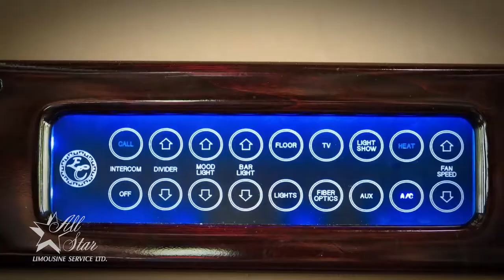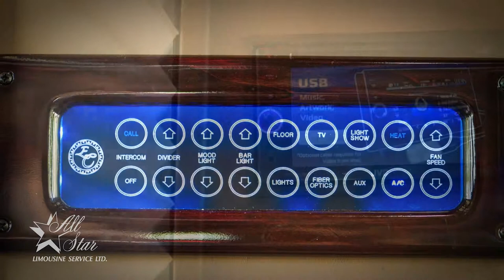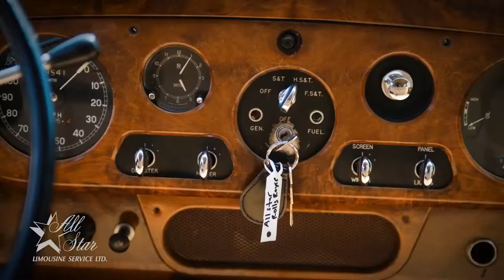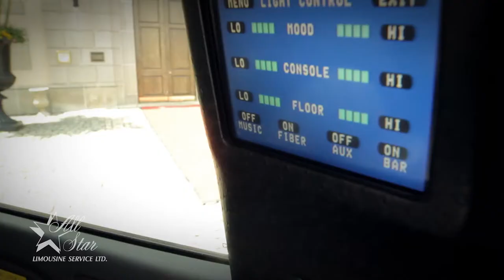All Star Limousine fleet snapshot at Oheka Castle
This is a snapshot of the All Star limousine fleet.  This includes antiques, limousines, shuttles and party buses and is shot in front of the beautiful Oheka Castle.  With the exception of our certified mint condition Antique and vintage vehicles all of these vehicles are 2014 models.